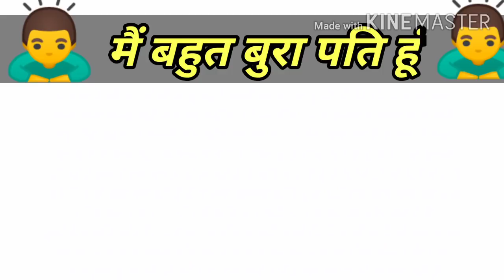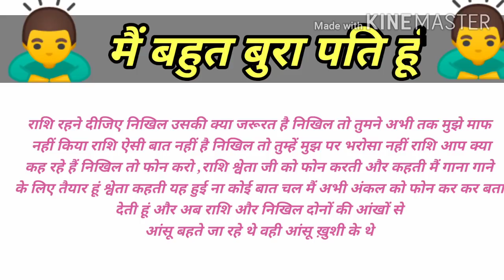मैं बहुत बुरा पति हूं,heart touching story, inspirational story, emotional family story, kahani blog